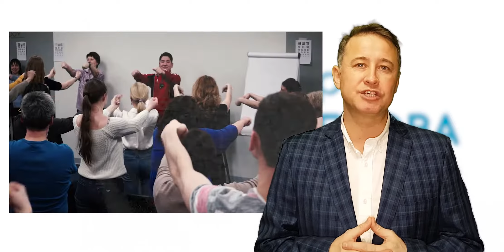Оздоровительный курс | Максим Сумароков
БЕСПЛАТНЫЙ ВЕБИНАР С МАКСИМОМ СУМАРОКОВЫМ
Ловушки и выгоды, которые заводят нас в болезнь